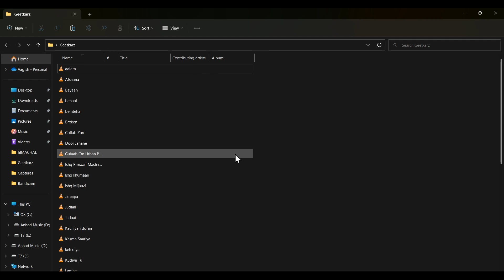Lamhe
Video Credits :-
Harf Kambo
Jaggi Deol

Keep Supporting :)

Thanks for the immense love and support you've been showering on us .